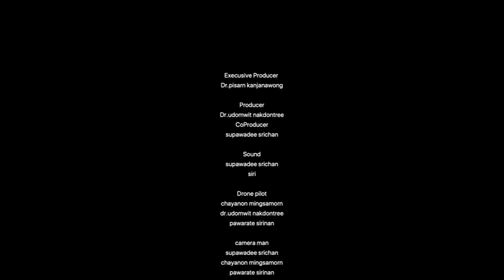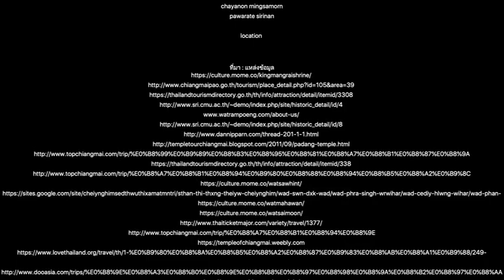32 วัดมณเฑียร th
วัดมณเฑียร
วัดมณเฑียร สร้างเมื่อ พ.ศ. 1974 เดิมชื่อ “วัดราชมณเฑียร” วัดนี้นับว่าเป็นวัดแรกที่พระเจ้าติโลกราชได้สร้างขึ้นในรัชสมัยที่พระองค์ทรงครองราชาภิเษกเป็นพระเจ้าแผ่นดินเชียงใหม่ ในสมัยที่ราชวงศ์มังรายเรืองอำนาจ โดยทรงโปรดเกล้าให้รื้อเอาพระตำหนักหอราชมณเฑียรส่วนพระองค์หลังหนึ่ง มาสร้างเป็นวัดเพื่อถวายแด่ พระมหาญาณคัมภีร์มหาเถระและคณะ แล้วพระราชทานนามว่า “วัดราชมณเฑียร” ต่อมา เรียกว่า “วัดมณเฑียร” วัดราชมณเฑียรมีความเจริญรุ่งเรืองมากเนื่องจากเป็นวัดที่อยู่ในพระราชูปถัมภ์ของพระมหากษัตริย์ และพระมหาญาณคัมภีร์ปฐมเจ้าอาวาสรูปแรกของวัดมณเฑียรยังเป็นนักปราชญ์ผู้ทรงคุณธรรม เป็นที่เคารพนับถือและเลื่อมใสของพุทธศาสนิกชนชาวล้านนาในอดีต แต่ภายหลังอาณาจักรล้านนาล่มสลาย ตกเป็นเมืองขึ้นของพม่านานกว่า ๒๐๐ ปี วัดในล้านนาถูกปล่อยให้รกร้าง ขาดการบูรณะซ่อมแซม จนอยู่ในสภาพทรุดโทรม กระทั่งเมื่อพระเจ้ากาวิละได้กอบกู้เอกราชของแคว้นล้านนาคืนมา วัดราชมณเฑียรและอารามที่สำคัญในเมืองเชียงใหม่จึงได้รับการบูรณปฏิสังขรณ์ขึ้นใหม่ จนกลับมารุ่งเรืองอีกครั้ง และในปี พ.ศ. 2543 วัดราชมณเฑียรได้รับการบูรณะครั้งใหญ่ วัดมณเฑียรมีเอกลักษณ์พิเศษที่สำคัญ คือ มีการนำเอาวัสดุหินทรายมาสร้างเป็นพระพุทธรูปที่ไม่เคยมีปรากฏในปัจจุบัน